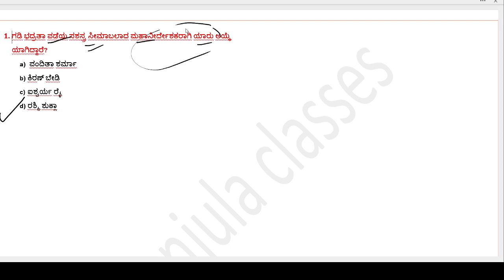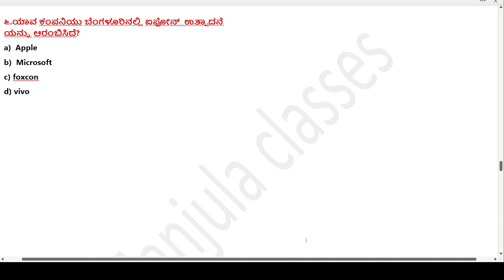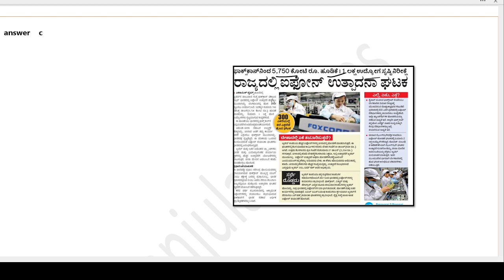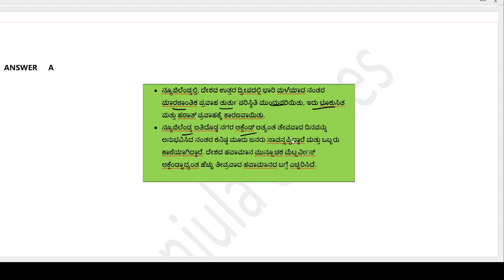current affairs in kannada#currentaffairsinkannada